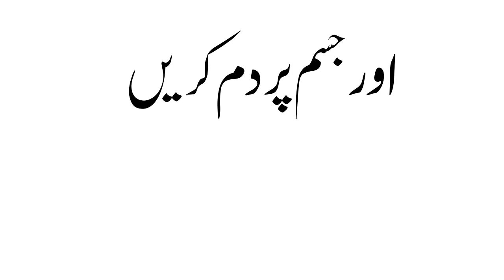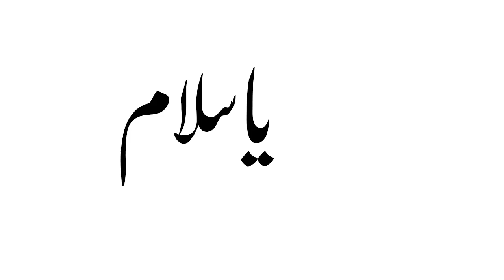Har Bimari Marz Se Shifa K Liye ALLAH K Nam Ya Salamo Ka Wazifa Qurani Amal